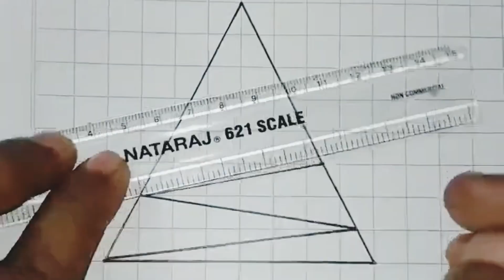How to draw Easy 3d illusion drawing on geometry Paper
Related topic :-
how to draw
geometric drawing
geometric design
Create stunning 3d drawings with geometry papers
best optical illusions
optical illusions for kids
worlds craziest optical illusions
Optical illusions
3d drawing on paper
3d drawing easy
easy 3d drawing
trick art
3d art
3d trik art
how to draw geometric pattern
geometric designs

Join the "sss04" Community:

Share your creations, connect with fellow artists, and be part of a supportive and inspiring community.
Your opinions matter to us! Share your feedback and suggestions to help us improve and grow.

Experience the joy of drawing and let your imagination soar with "sss04" Join us as we explore the fascinating world of geometric designs drawing, optical illusions, and 3D trick arton paper.

What do you think about honoring me on my channel "sss04" and giving me your opinions?
I will be very happy and grateful.3d,